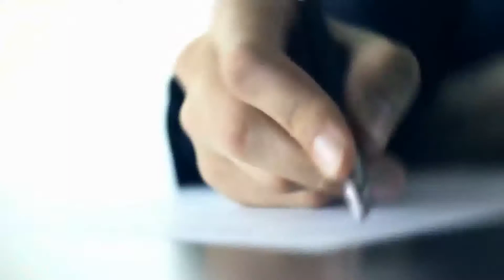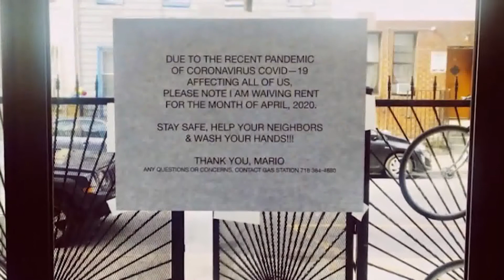Энг сахий инсон десак булади.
Dunyoni larzaga keltirgan Koronavirus vabosi hamma yoqni ostin-ustun qilib yubordi. Bunday qiyin vaqtda baʼzi odamlarning niqobi yechilib asl basharasi ochiladi. Natijada ichki dunyosi qanday bolsa real hayotda shunday koʻrinish beradi.
Koronavirus vaqtida oddiy odamlar puli qolmaganligidan  boylar esa puli kamayganidan vahimaga tushmoqda.  Ijarada turadigan aholining koʻp foizi ijara pulini tolay olmasligidan, kvartira egalari soliqni toʻlash borasida muammolarga duch kelishadi.

Brooklin shtatida yashovchi  Marios Alerna ismli kishi  Uilyamsburg va Greenburg shahrida uy ijaraga berardi. Unda 18ta koʻp qavatli uyi boʻlib  har bittasida 200-300dan oshiq ijarachilar yashaydi.
Bundan tashqari bu insonda yoqilgi quyish shahobchalari ham boʻlgan. Shaharda yetarli darajada obruga va  boylikka ega boʻlgan bu kishi, oʻzining harakati bilan hammani lol qoldirdi